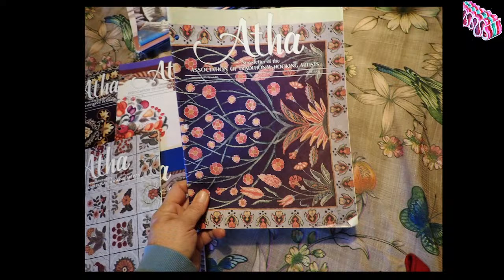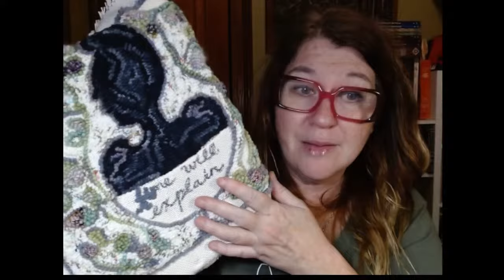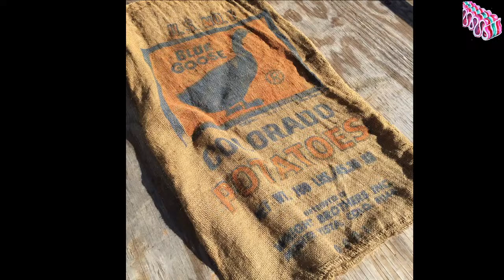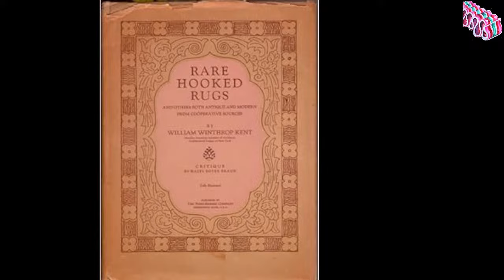Rugger's Riddle CROSSWORD NIGHT on Cocktail Time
The Fluffy Design are also available as Rug Hooking and Punch Needle Designs

My Book will be released on July 18th 2023